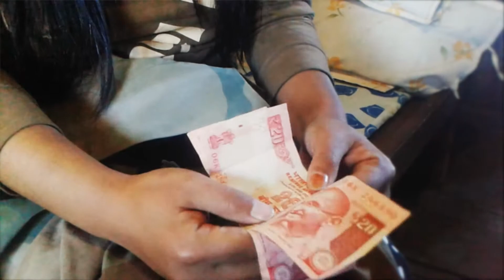Zeptha Group, Champhai Zotlang Branch KTP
Zeptha Group,  Champhai Zotlang Branch KTP Krismas urlawk music video insiam siak